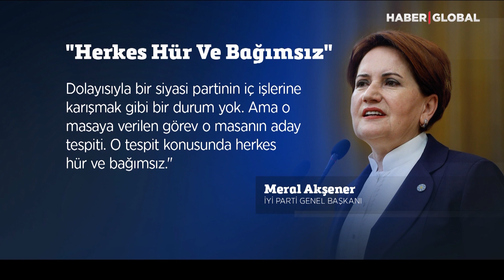Akşener'den Kılıçdaroğlu'na Adaylık Resti!